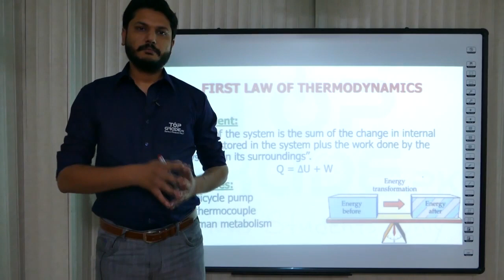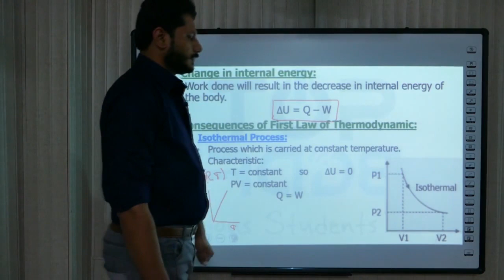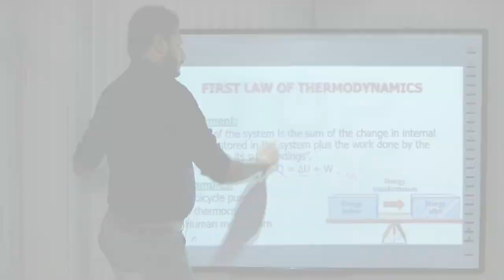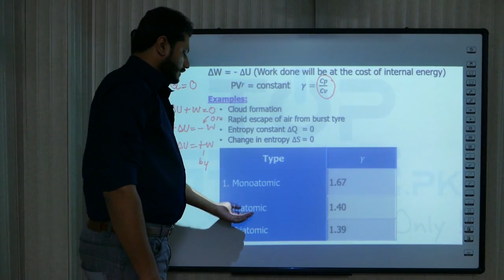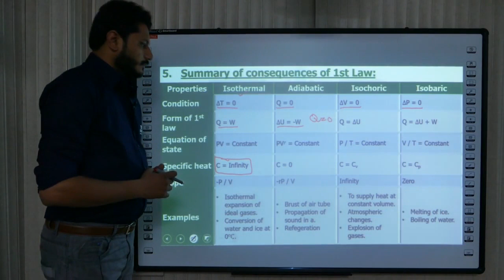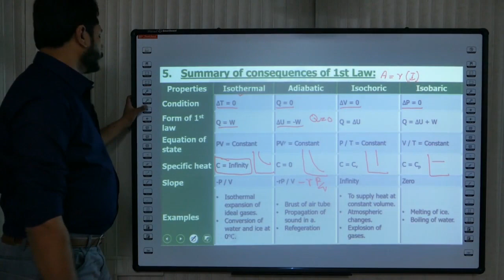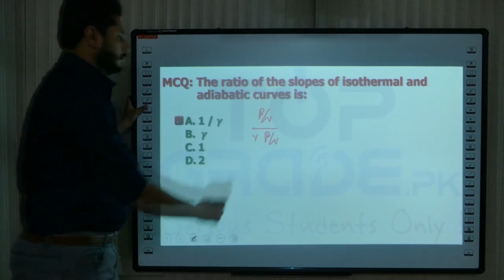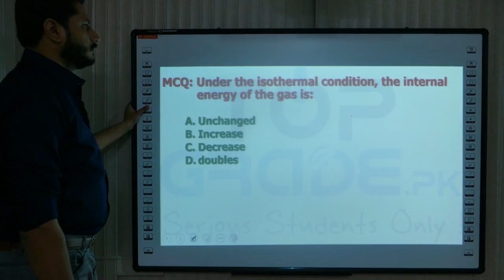Physics | Heat and Thermodynamics | First Law of Thermodynamics | NUST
Explore the fundamentals of Heat and Thermodynamics with a focus on the First Law at NUST. Dive into the principles that govern energy transfer and conservation, unraveling the mysteries of thermal dynamics. Join us in this insightful journey through physics, as we unlock the secrets of the First Law of Thermodynamics at NUST.
1. You can create a test of your own choice
2. You can create a test of your Incorrect, Un-Attempted, Bookmarked, &  Un-seen  questions
3. You can choose difficulty level at time of test creation
4. You will get an explanation of all questions
5. You can take a test of Past Questions separately
6. You will have the history of all your tests in Previous Tests module
7. You can track your progress up to a single topic
8. You will get 10 FLPs
9. You will get a study schedule for your test session
10. You will get free access to PLAYABLE SLIDES for the Super Fast Revision of Syllabus